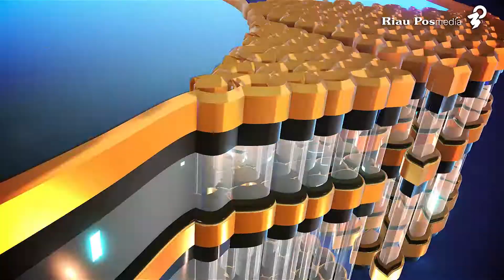Review Produk Kipas Angin Miyako!!!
PEKANBARU, (RIAUPOS.CO) - Mari Kita Review Produk Kipas Angin Miyako!!!